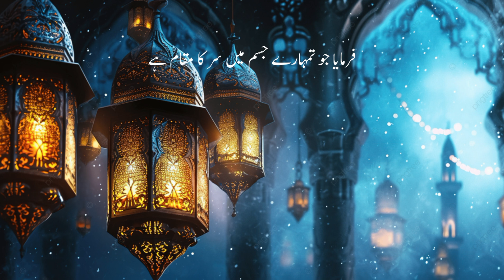peer ajmal qadri saheb ki new post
रिंगटोन 2020

New Arabic Ringtone 2023||Phone Ringtone||Nasheed Ringtone||Flute Ringtone||English Ringtone||Callsad ringtonephone ringtonemobile ringtoneringtone 2023 ringtonesringtone hindinew hindi ringtoneringtone

lonely justinbieber watsapp status Barisong ringtone Ringtone download hindi 2020. New Hindi Love Ringtone. Mobile Ringtone Mp3. new ringtone collection. new hit ringtone 2020 new punjabi ringtone 2020 download iphone 2020 ringtone new ring tone 2020 tik tok top 10 hindi ringtone 2020 new ringtone collection new ringtone 2020 love best ringtones 2020 telugu 2020ringtone all ringtone apple ring tone amit bhadana ringtone aashiqui 2 ring tone bollywood ringtone bhojpuri ringtone bhajan ring tone bollywood song ringtone best 2020 ringtone bangla ringtone bgm ringtone bewafa ringtone cutter ring tone cutter app ringtone comedy ringtone change ringtone cut song ringtone closer ringtone cartoon ringtone collection ringtone cool ring tone come ringtone download kaise kare ringtone dialogue ringtone dj remix ring tone dil diyan gallan ring tone dance ringtone download app ring tone daru badnaam kar de ring tone ehsas nahi tujhko ringtone english song ring tone emotional ring tone ever ring tone ek tha tiger ringtone english song 2020. Ring tone. Mp3. Sad emotional flute music ringtone mp3. Sad ringtone. Sad ringtone song. Sad ringtone 2020 Sad ring tone hindi. Sad ring tone music, Sad ringtone audio. Sad ringtone audio download. Sad music. Sad music audio. Sad music aaa. Sad music alone. Sad music backgroundsad flute music ringtone. Flute music ringtone. Sad music ringtone. Very sad ring tone. Sad love ringtone. Sad flute ringtone, Sad ringtone 2020. Sad ringtone female. Sad ringtoneinstrumental, A very sad ringtone. Sad ringtone bollywood 2020., Sad ringtone bollywood download. Sad crying ringtone. Sad call ring tone. Sad emotional ringtone download. Jaan e mann sad ring tone download. Sad guitar ringtone mp3. Salman khan sad ringtoneflutee ringtone, e ringtone song, ringtone e dile nadan, ringtone i love you, ringtone i phone, ringtone i hate you, ringtone i love u jaan, ringtone i love you baby, ringtone i love, ringtone i miss you, iphone 13 ringtone, i ringtone iyphone, i

Hello sir jo kuchh bhi use kiya hun. Sab aapki property hai.

Sir jo kuchh bhi use kiya hun uske liye kshma chahta hu

Music
1 songs

Nti Sbabi (Remix Abo El Badr)
Kader Japonais
Nti Sbabi (Remix)
Music
Dubai Princess Mama Nora Sheikh Hamdan Mather 🧝‍♀️
622K views

Royals Couples Prince and Princess Dubai 👏🥀💝royals
240K views

Princess Dubai 👸 Sheikha Latifah Al Makhtoum Sheikh HAMDAN Sister ⚜⚠️royals
70K views

Me🙏 Ghulam Haider Up people are watching me Sajid Official 50 14💝 Please like and support🙏🏻
64K views

10K views